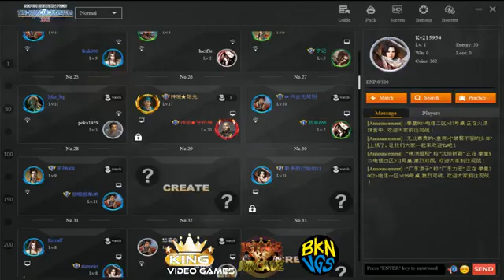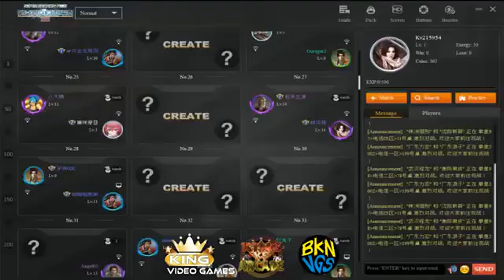KOF 2002 PLUS Retas Japon vs Korea - Asian Power 17/09/2021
KOF 2002 PLUS Retas Japon vs Korea
KOF 2002 ASIAN Pro players